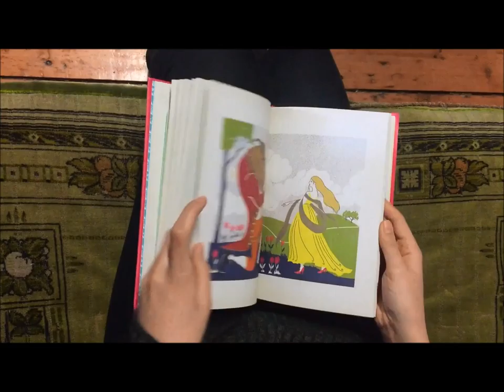Die Schöne und das Biest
Die Designkünstler MinaLima laden den Leser unseres Jugendbuchs mit kunstvollen Illustrationen und 9 interaktiven Extras ein, die Geheimnisse im verwunschenen Schloss des Biests neu zu entdecken – mit Pop-up-Tor, Schieber, verspiegelten Klapp-Fenstern und vielem mehr.